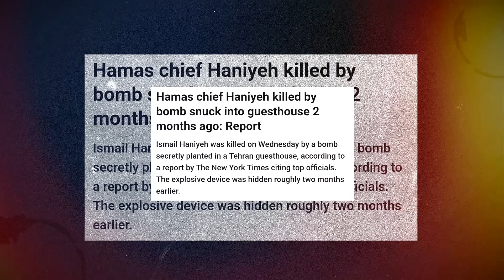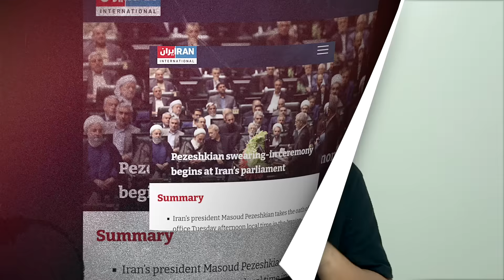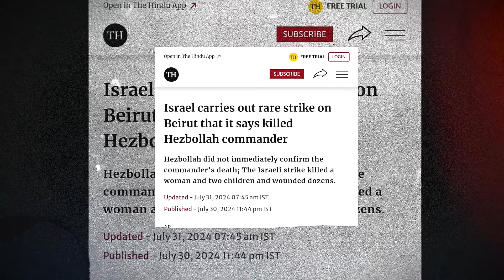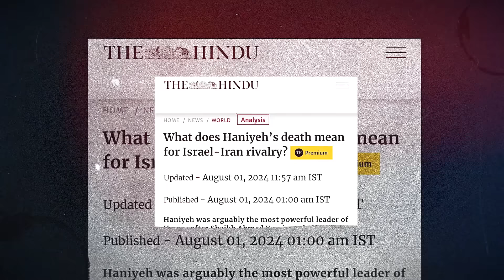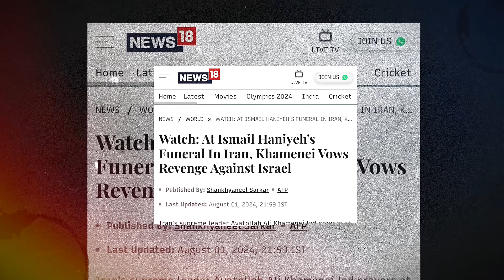ഇസ്രായേൽ തുടങ്ങിയത് മഹായുദ്ധമോ?| Israel-Iran Biggest Twist Explained | Sanuf Mohad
In this video, we explore the significant geopolitical implications following the death of Ismael Haniyah, a prominent leader of Hamas. His passing has sent shockwaves through the Middle East, raising concerns about the future of the already tense relationship between Israel and Iran. We analyze how this event could influence the dynamics of power in the region, potentially escalating conflicts or shifting alliances.

The video delves into the immediate reactions from key players in the Middle East, including Israel's government and Iran's leadership. We discuss the potential repercussions on Israel-Iran relations, particularly in terms of military strategy, diplomatic efforts, and regional stability. This analysis also considers the broader impact on other countries in the region, including the roles of the United States, Saudi Arabia, and other influential actors.

As tensions rise, understanding the intricate relationships and the potential fallout from this event is crucial. We provide expert insights, historical context, and predictions on what this could mean for the future of Middle Eastern politics.
Sanuf Mohad is a Malayalam channel where must-know things worldwide are explained in a simple and comprehensive way. Videos on this channel will cover Topics such as recent current affairs, Geo politics, explanations of political problems, economics, history, science, technology, Malayalam News, etc. The videos on this channel will help you gain knowledge about various topics and also it will help upsc and Kerala psc exam aspirants to know more details in various topics in simple Malayalam.